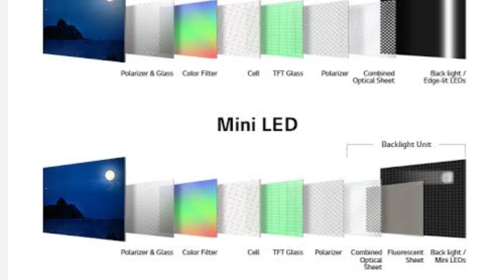How Many Layers Does an Led Tv | China led tv display leyare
What are the layers of a screen display?

The structure of the LCD includes the alignment layers in contact with the liquid crystal, the electrical contacts composed of indium-tin-oxide (ITO) (which are transparent), glass layers, and polarizing films.

How many layers does an LED panel have?

The panels are fabricated in three layers: a light guide plate, a diffuser, and LED chips. The light guide plate is designed to direct and guide the light within the space. The diffuser is located in front of the guide plate and is key for even and uniform light distribution.

How many layers are in an LCD screen?

A very simple LCD is made up of seven layers. (See illustration below.) At the back of the screen is a layer of film that polarizes the light from the display backlighting so that all the electromagnetic waves that make up light are going in the same direction